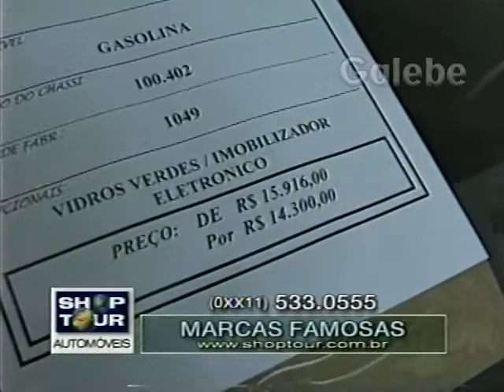MARCAS FAMOSAS ANDREIA GALEBE 12 05 2000